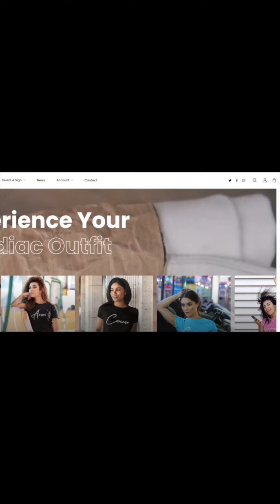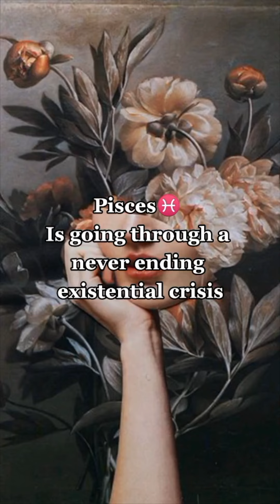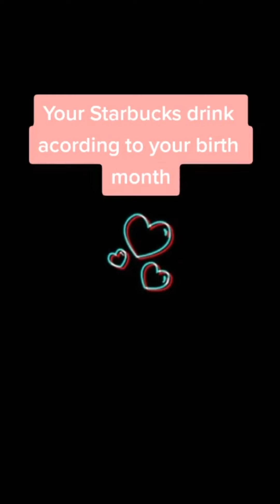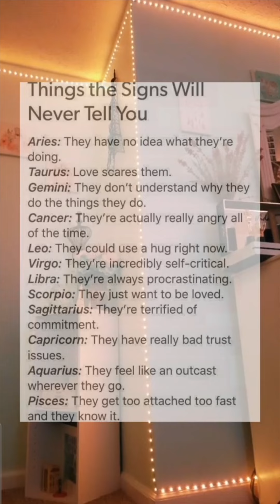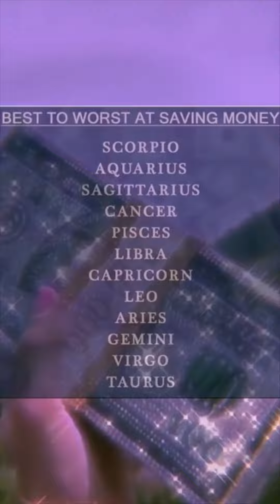Zodiac Signs Compilation